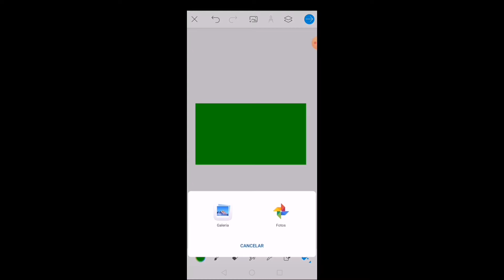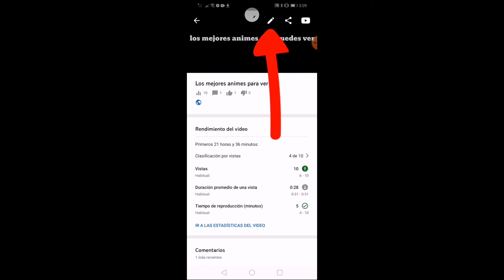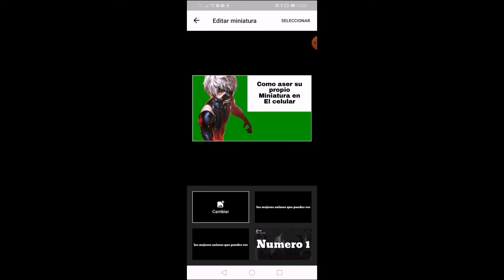Como poner miniatura a tus videos de youtube 2020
Las aplicaciones que use